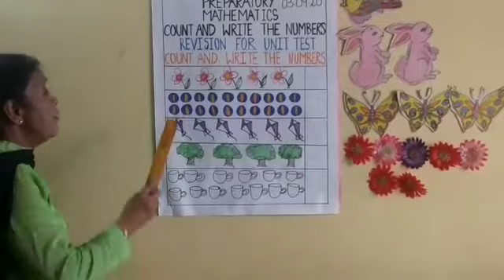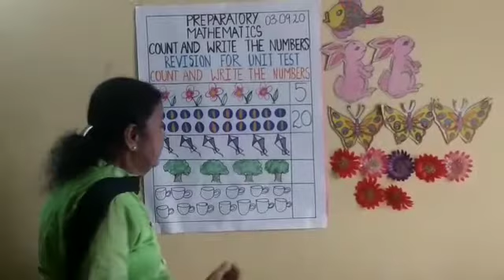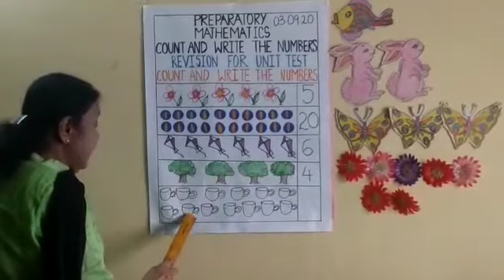Video of Preparatory Mathematics for 3rd September